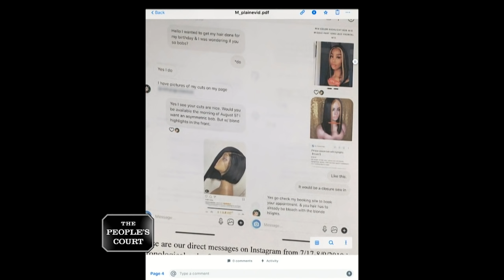A Bad Bob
The plaintiff says she hired the defendant to create a specific hairstyle and color for a birthday party, but she claims the defendant poked her with needles and even burned her scalp. She’s suing to get her money back. The defendant says the plaintiff told her at the time she was happy with the weave but then bashed her on social media.

Case 29-177